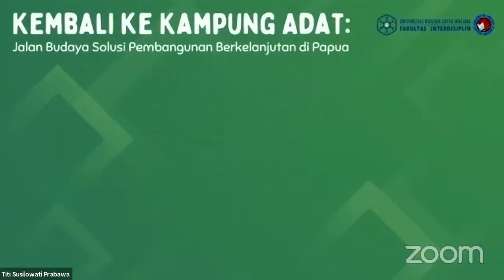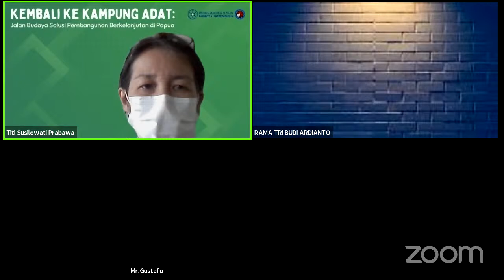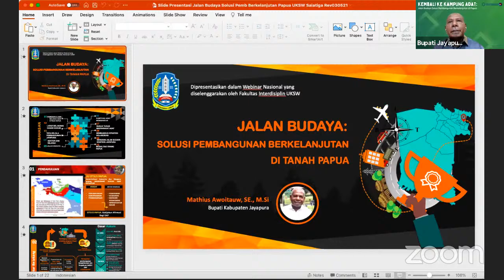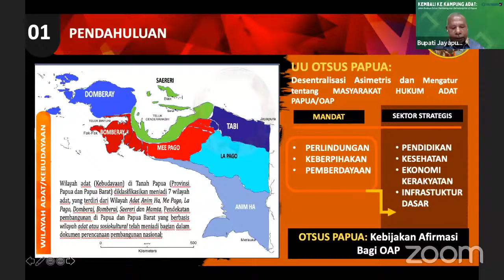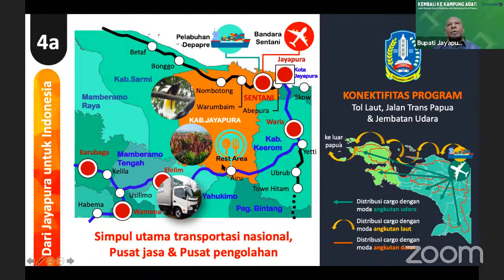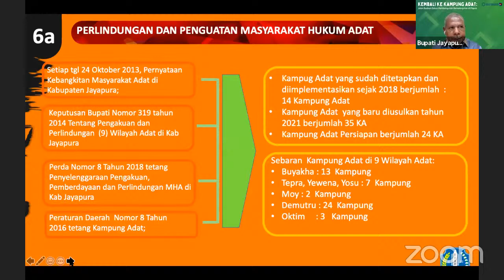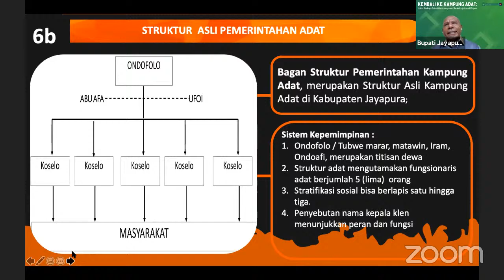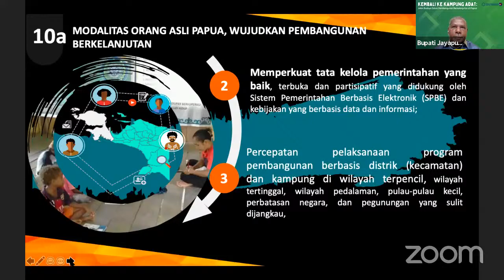Webinar Nasional "Tata Kelola Pembangunan Berkelanjutan di Kabupaten Jayapura"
Copyright Universitas Kristen Satya Wacana (UKSW) Salatiga